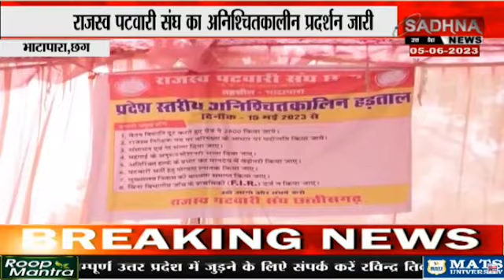भाटापारा,छग: राजस्व पटवारी संघ का अनिश्चितकालीन प्रदर्शन जारी